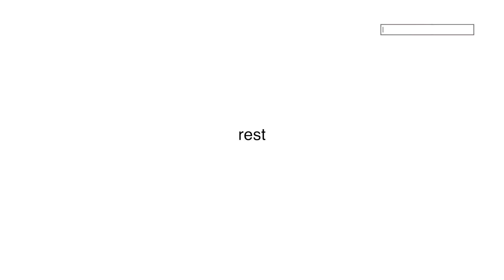10 MIN FULL BODY PLUS SIZE GIRL WORKOUT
14 Day Plus Size Queen Challenge is now available for 48 hours!

The video is in full length which means you can just whatever I’m doing.

If you are a beginner take extra rests in between exercises (pause the video and take a breather) no shame in that! This is your workout.